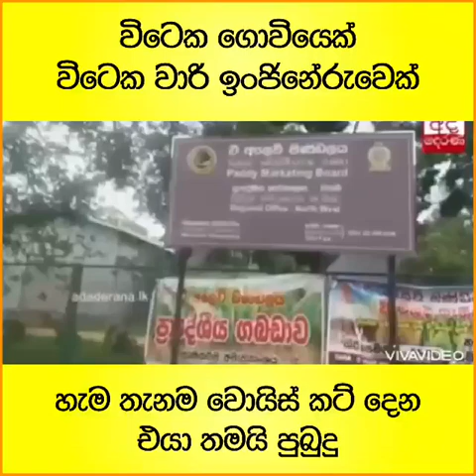විටෙක ගොවියෙක් විටෙක වාරි ඉංජිනේරුවෙක්